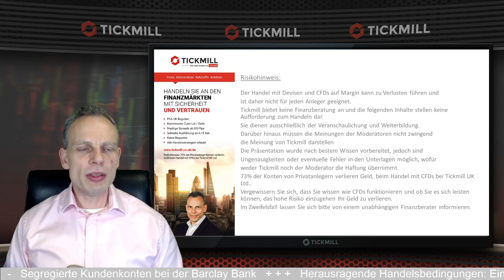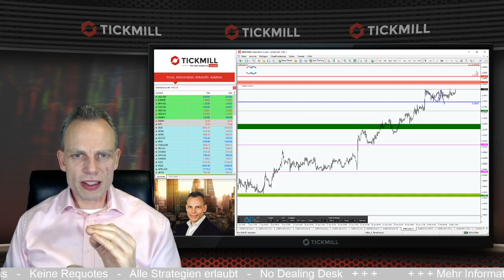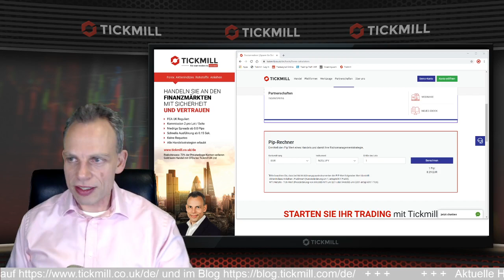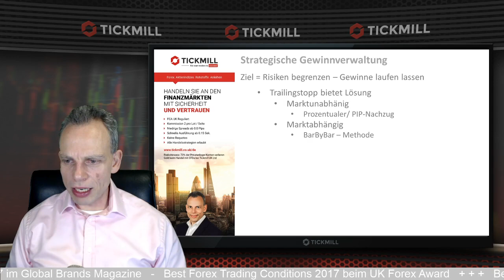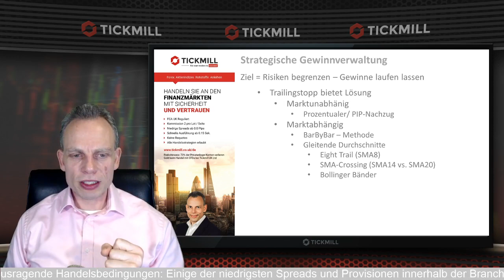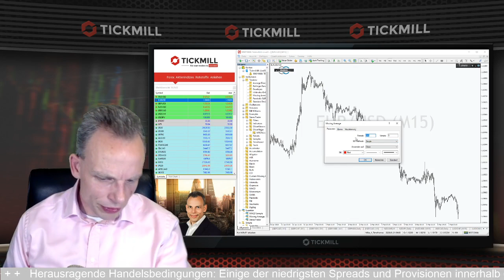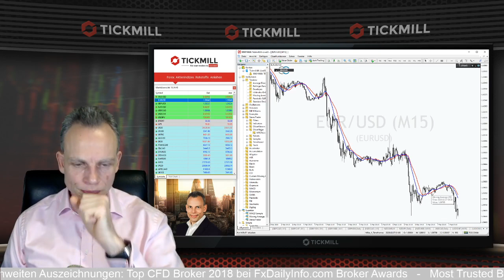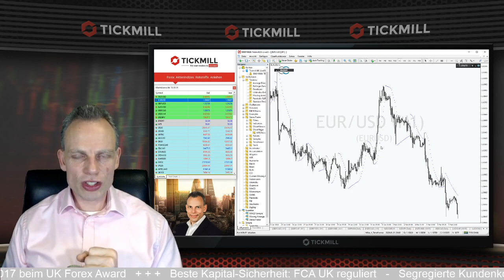Nach dem Risiko kommen die Gewinne. - Cool bleiben und clever agieren